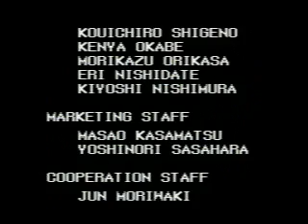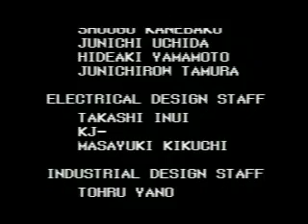Time Crisis 1 - Stage 3 - Part 2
Here is Richard Miller beating Wild Dog in the Final Battle on Time Crisis 1, with the end credits Please Enjoy!

Here is a very fast No Miss (No Damage) clear run of Time Crisis 1 / タイムクライシス, on the Playstation 1 version. This is my original Time Crisis 1 run, from 2007, please enjoy!

Please take a look at my channel if you want to see more of my videos!

Player: SMRAEDIS
Date Recorded: 24th June 2007

Time Crisis is an arcade Light Gun game which has hugely popular in 1996 when it was released. Its popularity has also brought many sequals too.

Time Crisis introduced the action pedal, which when pressed, made it so you can shoot enemies, and when released, made you dodge bullets and reload.

There is no scoring system in Time Crisis, it is just all based around completion time, though there is a skill point system.

There is a time attack mode, where you can play any one stage, and have infinite lives too, which is helpful for practicing.

There is a port of Time Crisis on the PS1, however the graphics are not as good as the arcade release, and the timing is inaccurate too, so you can't compare scores between the two versions.
Also the PS1 port runs at 30 frames per second.

Thanks!
-SM